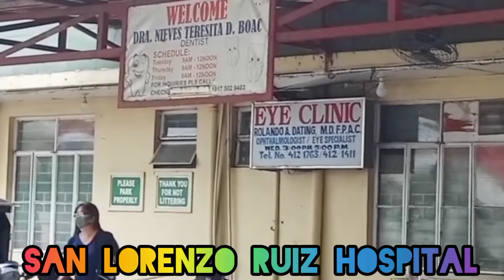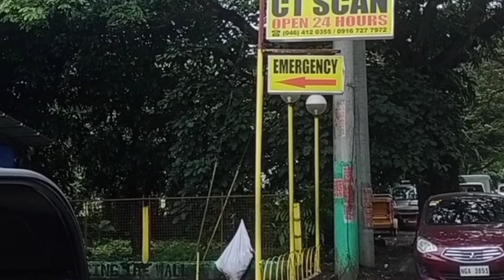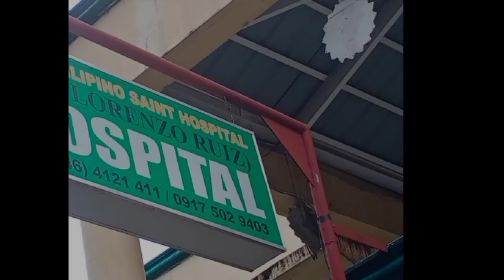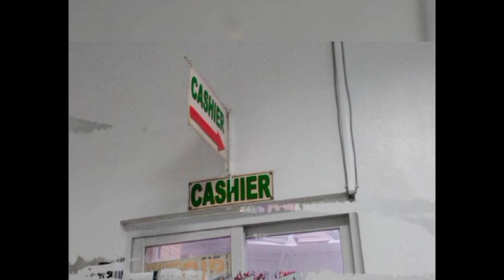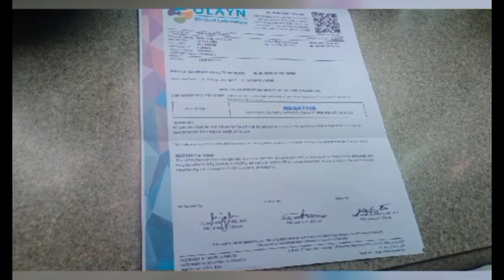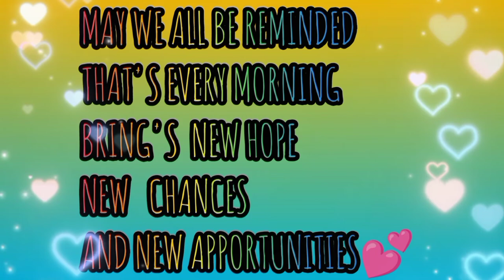SAN LORENZO RUIZ HOSPITAL FOR MY PCR TEST || ARASHEL IMEE TV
SAN LORENZO RUIZ HOSPITAL NAIC CAVITE FOR MY PCR TEST RESULT